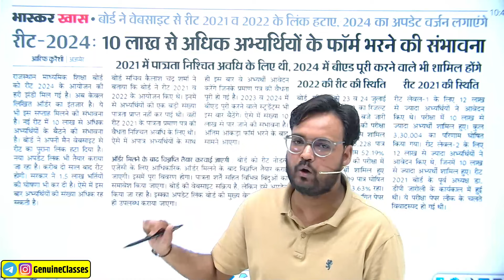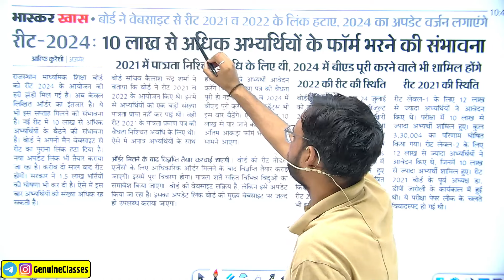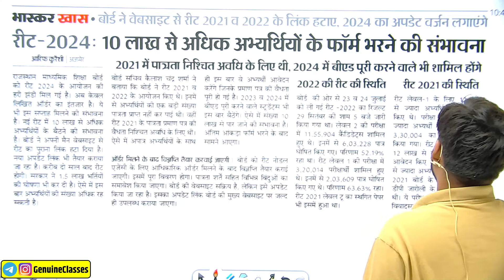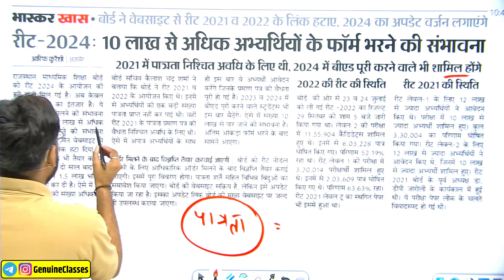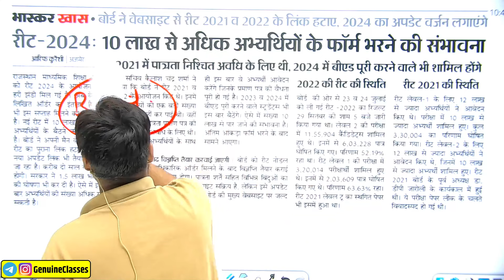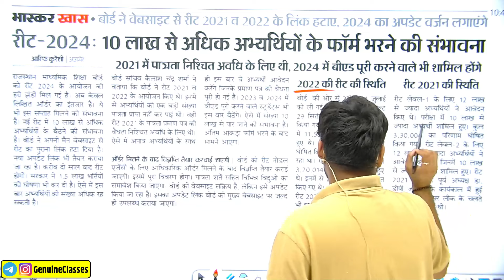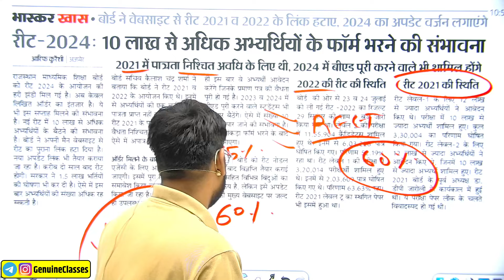REET New Vacancy 2024 | Reet Latest Update 2024 | जनवरी माह 2025 में होगी पात्रता परीक्षा